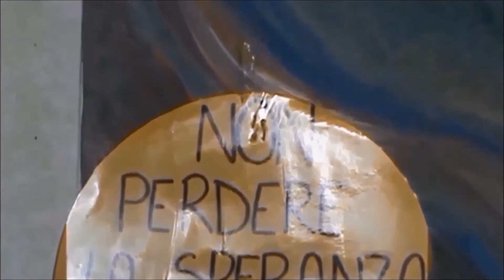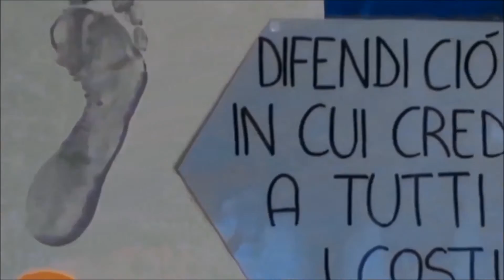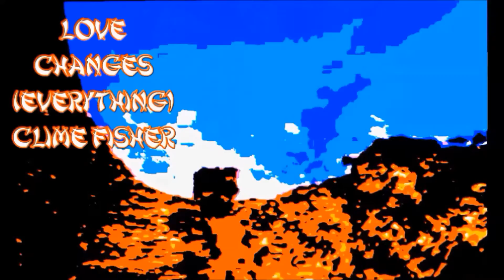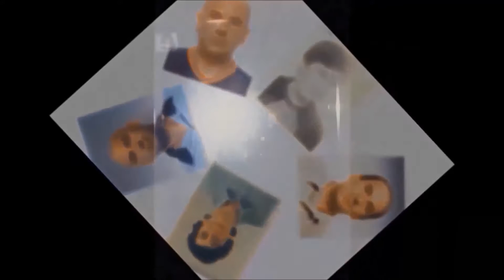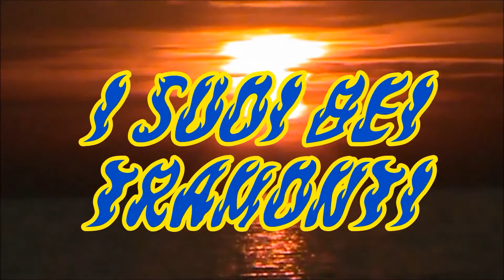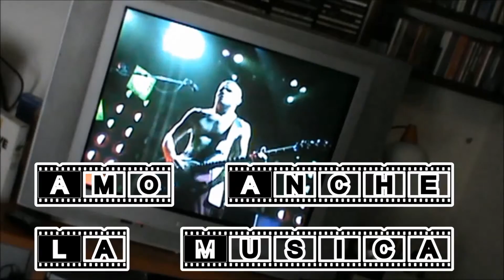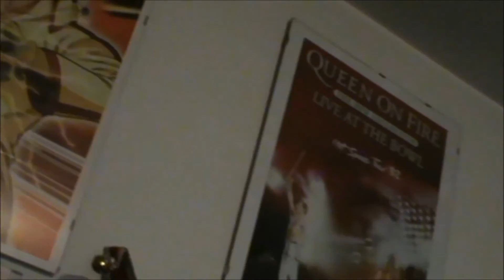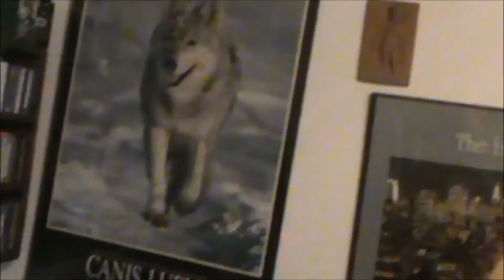MY LIFE IN THE MIRROR 2